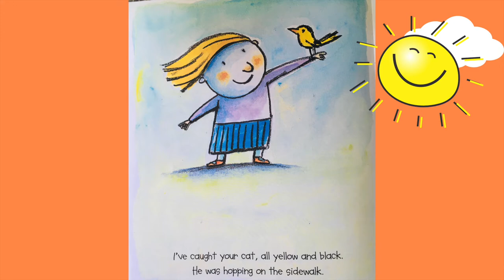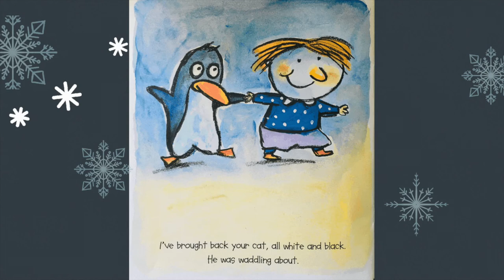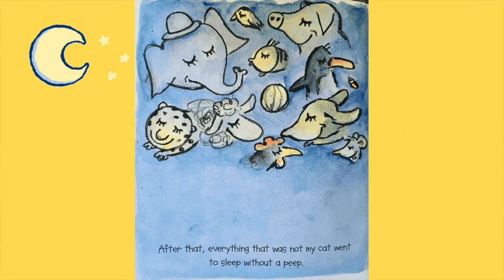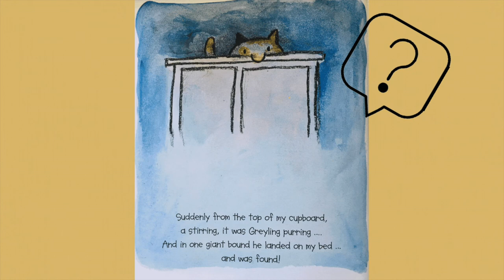I've Lost My Cat - Philippe Beha | Read Aloud Book for Kids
I've Lost My Cat - Philippe Beha is a fun book with colorful illustrations. A very interesting story to keep your little ones engaged. This book helps kids learn to use colors, shapes, and other characteristics to look for something that's missing. Watch how his friends help him find his cute, round, yellow, black, and white cat. Will he be able to find his cat Greyling? Let's find out!